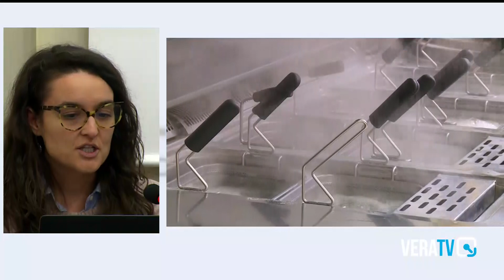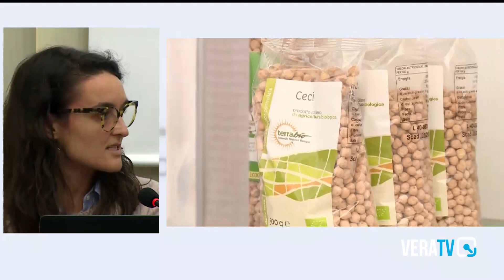Marche Terra di Benessere, l'intervento di Giulia Digena della Cimas Ristorazione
La società che si occupa delle mense biologiche nelle scuole di Falconara e in altre importanti città delle Marche. Un modello da imitare a livello nazionale.